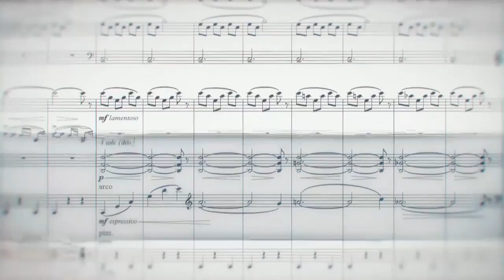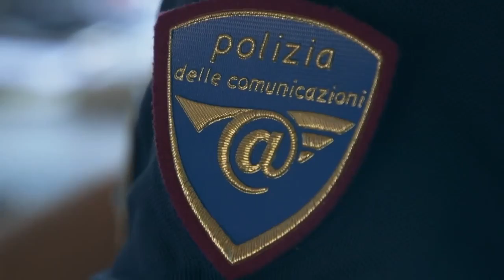VER – P.ta n. 362 – Daniele BELLU, Teresa CATALANO, Nuova organizzazione Forze di polizia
Conduce:
Chiara BUCCINI

Protagonisti:
Daniele BELLU
Teresa CATALANO